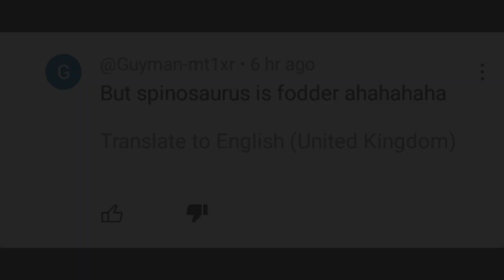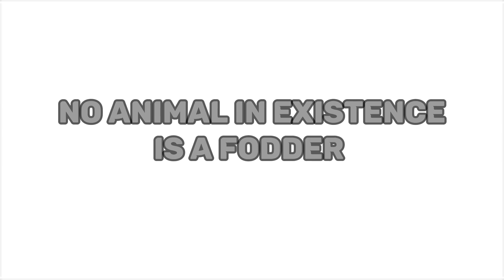Cope Harder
ANIMALS ARE ANIMALS NOT FODDERS!